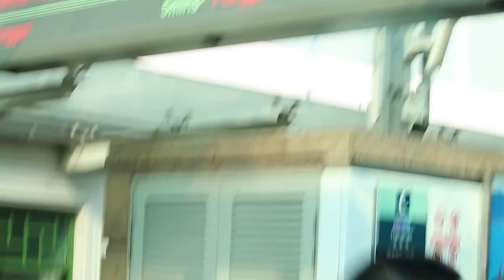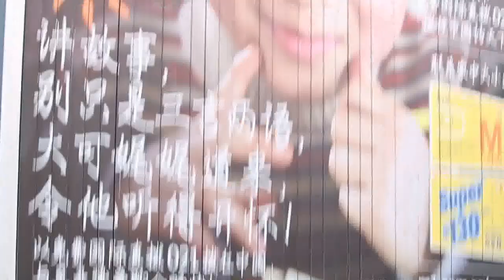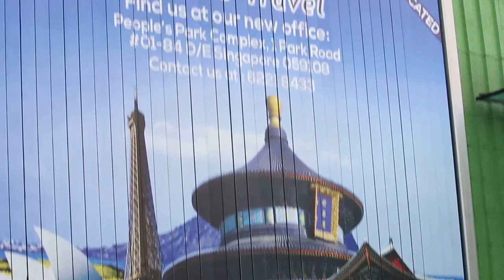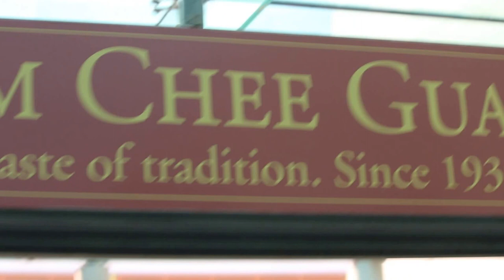Chinatown, Singapore, Sunday Sep 2015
Sunday Sep 6, 2015  Chinatown at 5 pm. Cobbler. Singapore